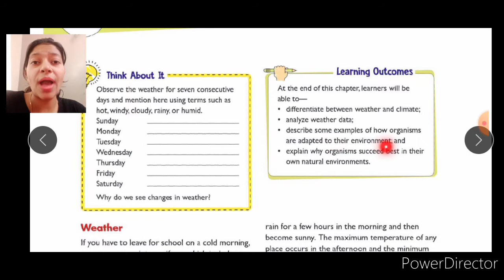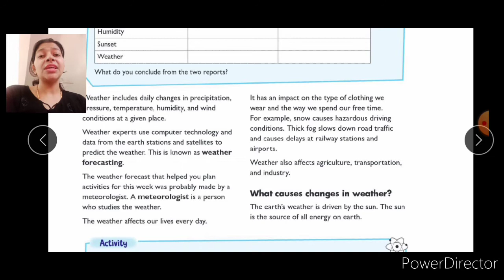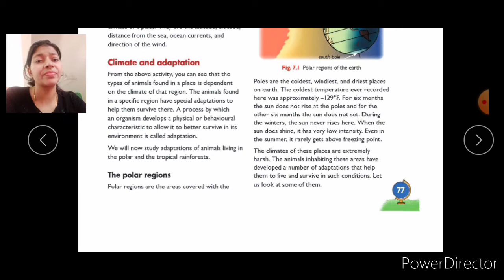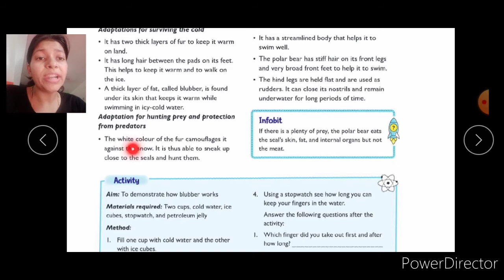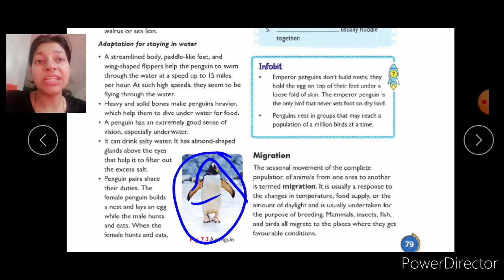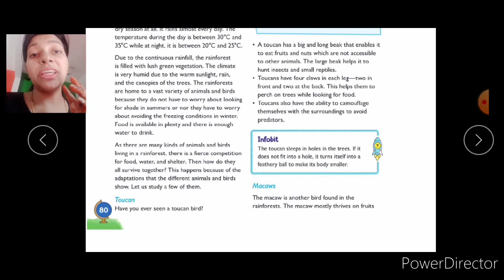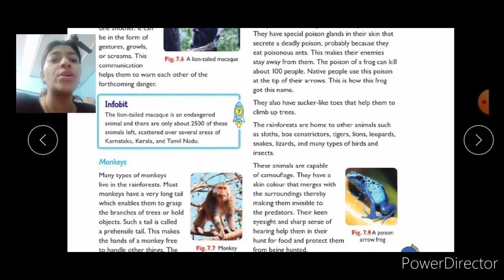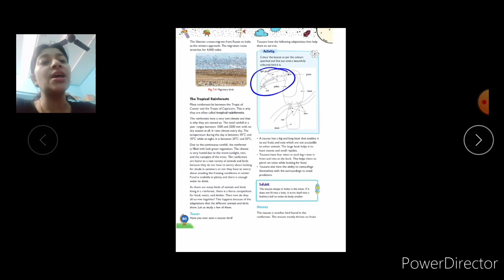Science ( Galaxy) Ch-7 weather climate and adaptation